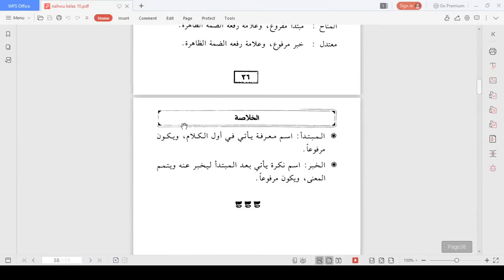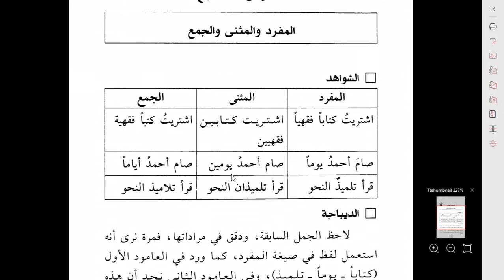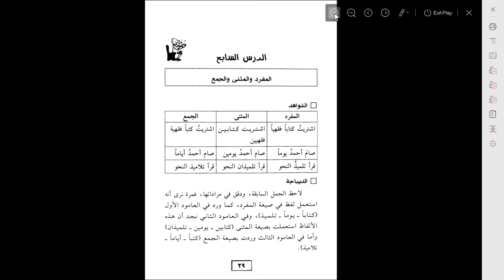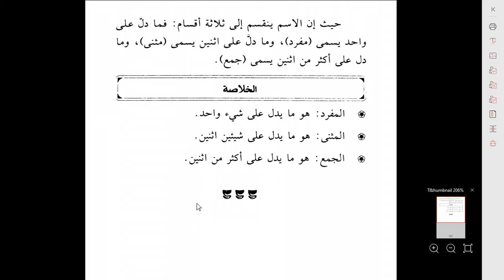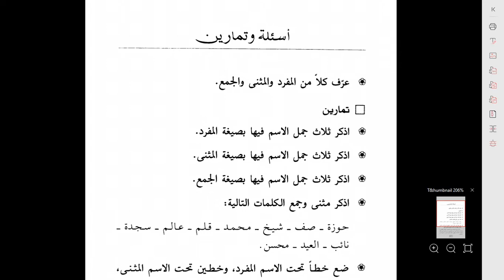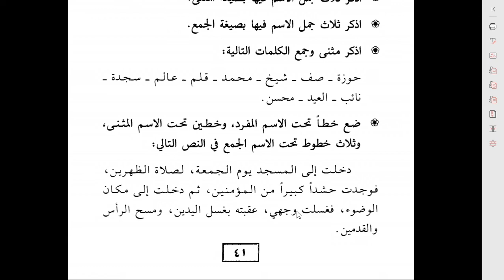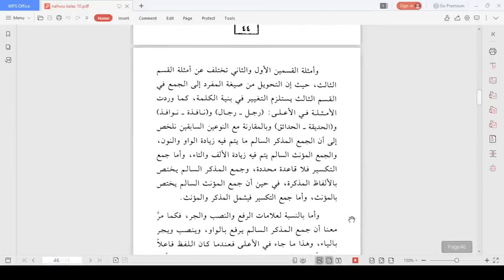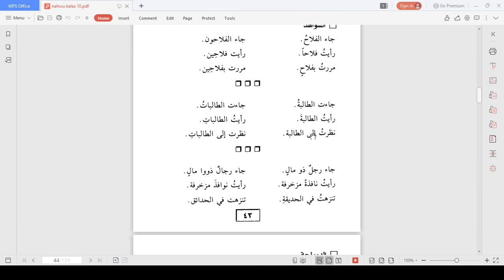10 C (NAHWU) - RABU, 02 SEPTEMBER 2020